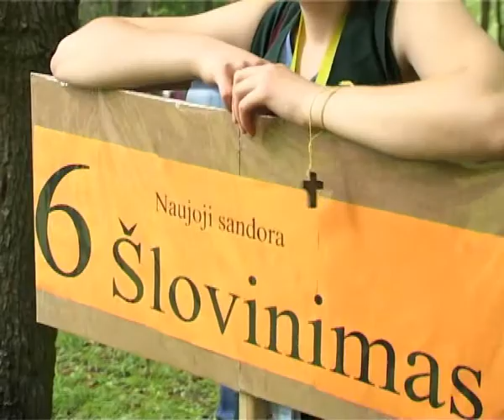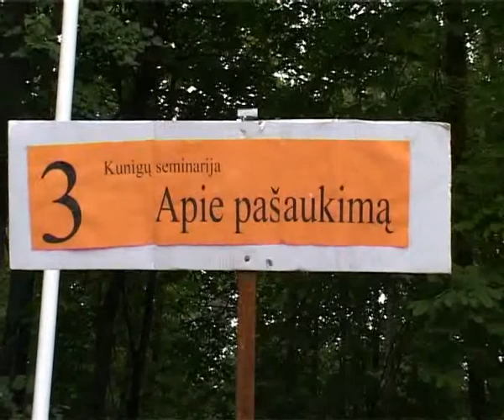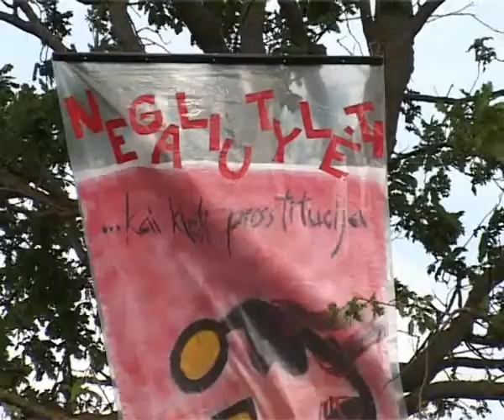Lietuvos jaunimo dienos 2004 Šiauliuose